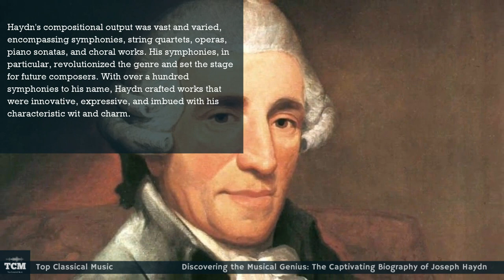Musical Genius: The Captivating Biography of Joseph Haydn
Joseph Haydn, born on March 31, 1732, in Rohrau, Austria, was a renowned composer of the Classical era. He is often referred to as the "Father of the Symphony" and the "Father of the String Quartet." Haydn's musical genius and immense contributions to the development of instrumental music established him as one of the most influential composers of his time.

As a child, Haydn displayed prodigious talent and a deep passion for music. At the age of eight, he joined the choir at St. Stephen's Cathedral in Vienna, where he received training in singing and music theory. His musical abilities soon caught the attention of influential figures, leading to opportunities for further education and musical growth.

In 1759, Haydn began his long and fruitful association with the Esterházy family, serving as their court composer and conductor. His responsibilities included composing music for private performances, as well as managing the court's orchestra and chamber music ensembles. This tenure provided Haydn with the creative freedom to experiment and develop his distinctive style.

Haydn's compositional output was vast and varied, encompassing symphonies, string quartets, operas, piano sonatas, and choral works. His symphonies, in particular, revolutionized the genre and set the stage for future composers. With over a hundred symphonies to his name, Haydn crafted works that were innovative, expressive, and imbued with his characteristic wit and charm.

The string quartet, a genre that Haydn embraced and expanded, became his musical playground. He composed numerous string quartets, exploring new forms and pushing the boundaries of what was thought possible. His contributions to this genre laid the foundation for later masters such as Mozart and Beethoven.

Haydn's music was celebrated for its melodic beauty, rich harmonies, and meticulous craftsmanship. He possessed an extraordinary ability to weave intricate musical ideas into cohesive and emotionally captivating compositions. His works resonated with audiences across Europe, earning him fame and admiration.

Throughout his life, Haydn maintained close friendships and collaborations with other notable composers, including Mozart and Beethoven. His influence on these composers and the broader musical landscape of the time cannot be overstated. Haydn's innovations in structure, form, and orchestration laid the groundwork for the development of the symphony and the string quartet as we know them today.

Joseph Haydn's legacy endures as a testament to his musical genius and his invaluable contributions to the Classical era. His compositions continue to be cherished and performed worldwide, captivating listeners with their beauty, complexity, and enduring relevance.